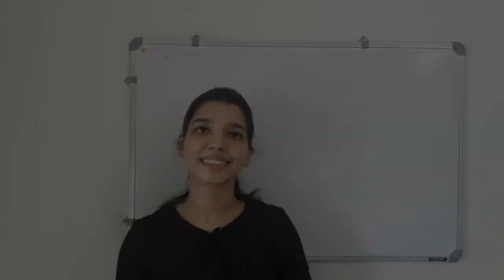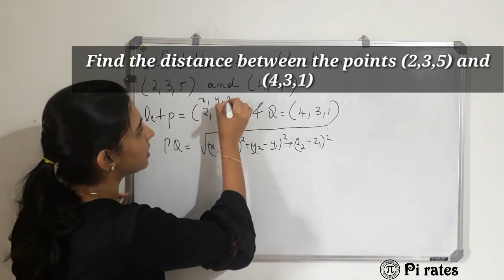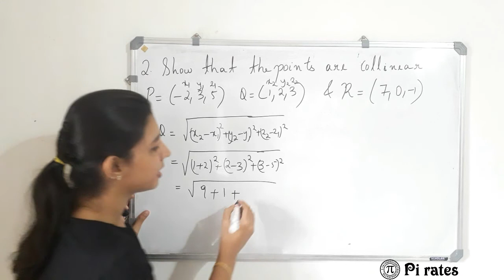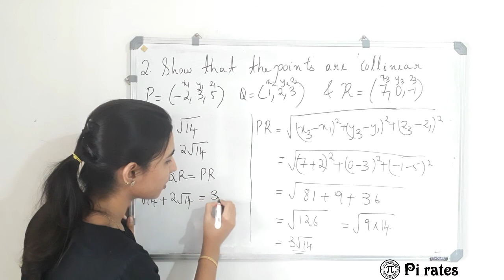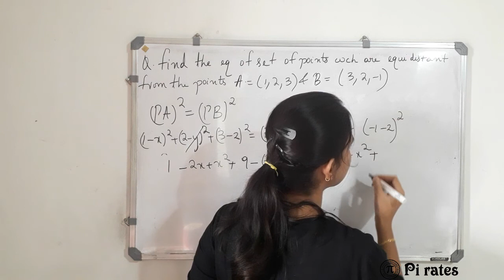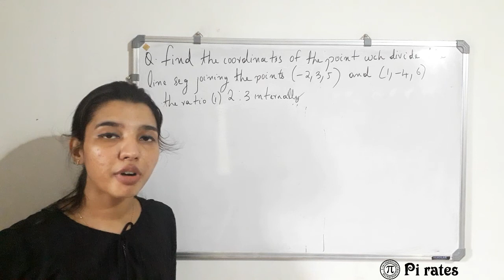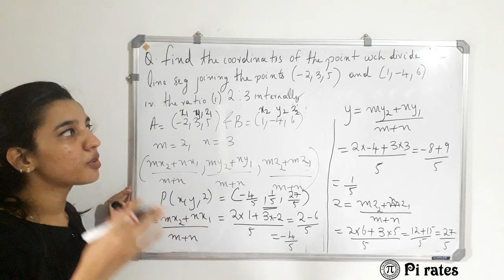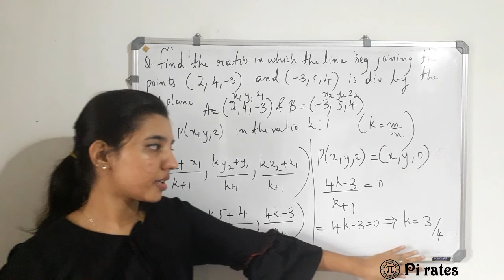INTRODUCTION TO THREE DIMENSIONAL GEOMETRY|PLUS ONE EXAM 2021|QUICK REVISION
CHAPTER 1

CHAPTER 2

CHAPTER 3

CHAPTER 4

CHAPTER 5

CHAPTER 6

CHAPTER 7

CHAPTER 8

CHAPTER 9

CHAPTER 10

CHAPTER 11